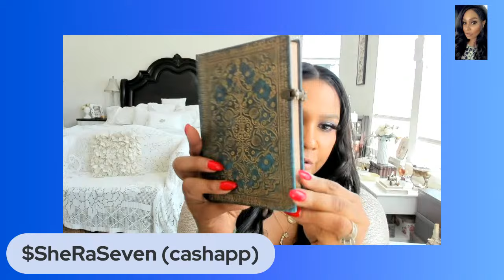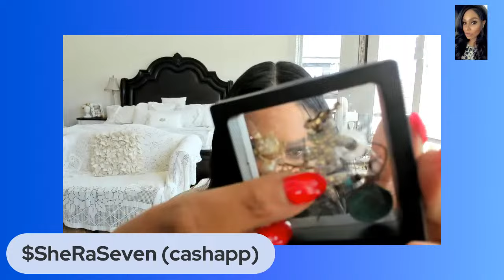Water, Magic and More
visit Level Up Cosmetics: Level Up Cosmetics

Mermaid and Spiritual Items on Amazon Suggestions:

Books I Have Written:
Leveling Up To Your Best Life

Leveling Up to Your Best Life: Creating a Life of Comfort and Luxury: Seven, SheRa:

Manifest with Magic and Dark Cosmic

***Elixirs on Etsy store

***Dark Realm Online Occult Shop , we do not ship internationally at this store I Have Written

***Dark Realm Online Occult Shop , we do not ship internationally at this store